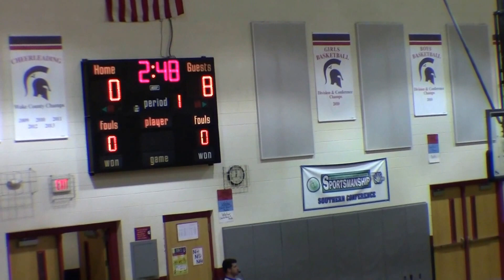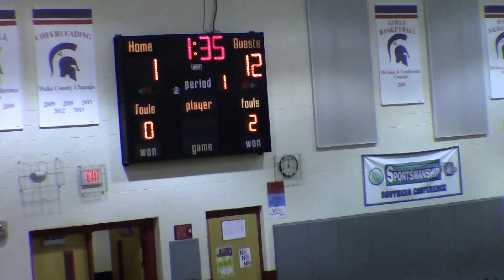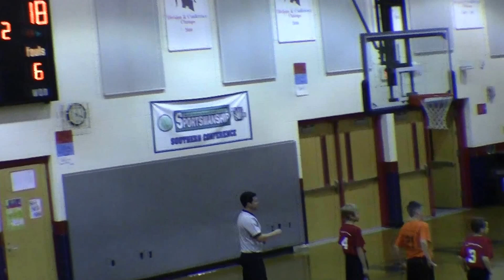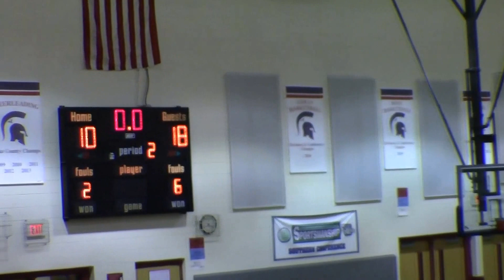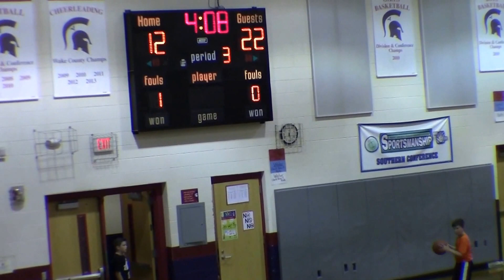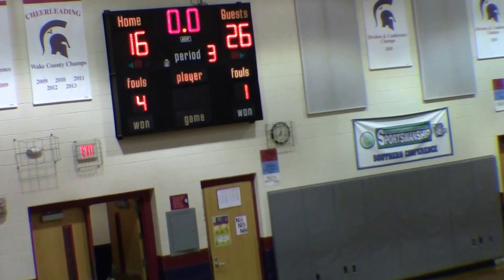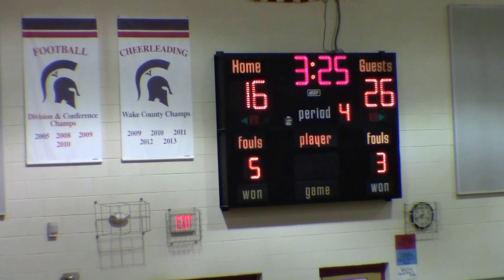Apex Parks & Rec Bazookas vs Pythons Boys Basketball Feb 18 2017